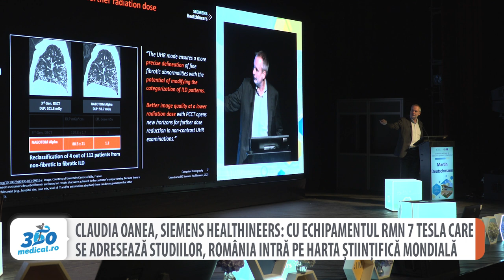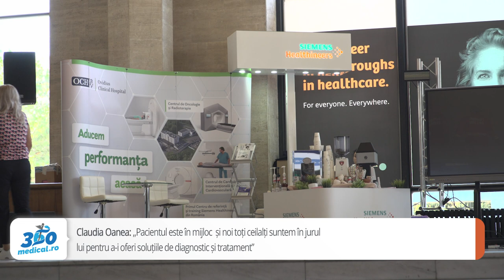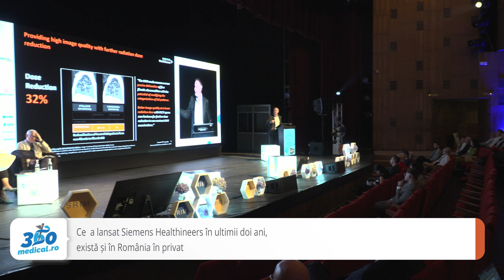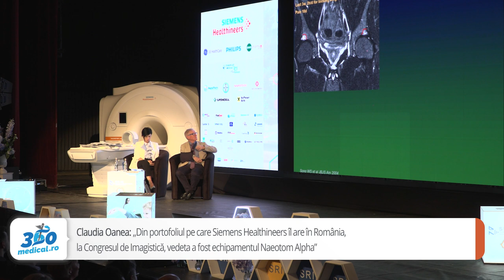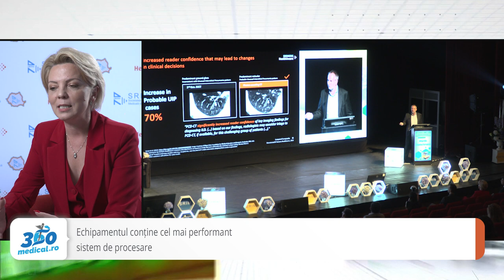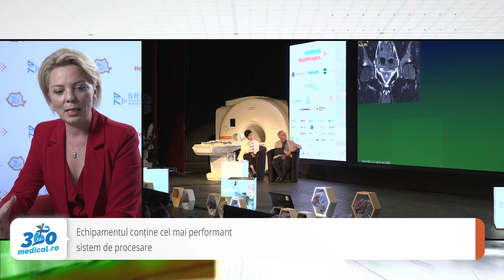Claudia Oanea: Cu echipamentul RMN 7 Tesla, România intră pe harta științifică mondială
Universitatea Babeș-Bolyai din Cluj a achiziționat și urmează să pună în funcțiune un echipament de rezonanță magnetică 7 Tesla. La nivel mondial mai există circa 40 de astfel de echipamente. Claudia Oanea, managing director al Siemens Healthineers România, consideră că echipamentul RMN 7 Tesla, care se adresează studiilor, va pune România pe harta științifică mondială.